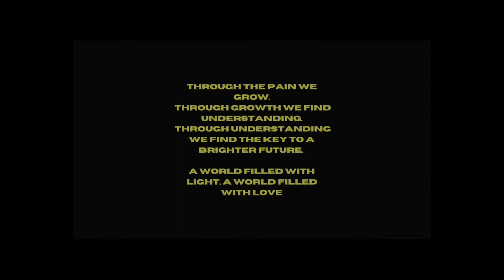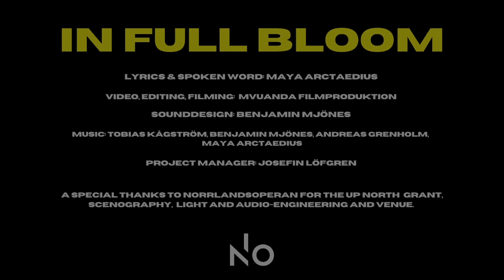Maya Rose - IN FULL BLOOM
Lyrics & Spoken word (writing and editing) Vision: Maya Arctaedius
Video, Editing, filming:  Mvuanda Filmproduktion
Sounddesign: Benjamin Mjönes
Project manager: Josefin Löfgren

A special thanks to Norrlandsoperan for the Up North  grant, scenography,  Light And Audio-Engineering and venue.